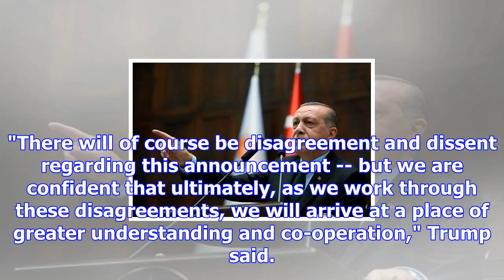Trump declares jerusalem israeli capital, smashing u.s. policy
WASHINGTON -- U.S. President Donald Trump shattered decades of unwavering U.S. neutrality on Jerusal...